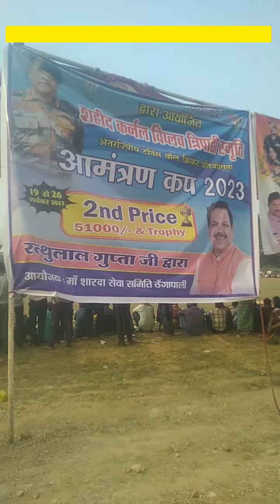शहीद कर्नल विप्लव त्रिपाठी स्मृति क्रिकेट प्रतियोगिता ग्राम ठेंगापाली